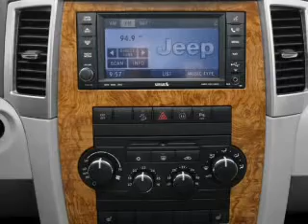2008 Jeep Grand Cherokee - Cincinnati OH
Year: 2008
Make: Jeep
Model: Grand Cherokee
Trim: Laredo
Engine: 3.7 liter 6 cylinder 12 valve
Transmission: Automatic
Color: Gray
Mileage: 25694
Address:
9673 Kings Automall Rd